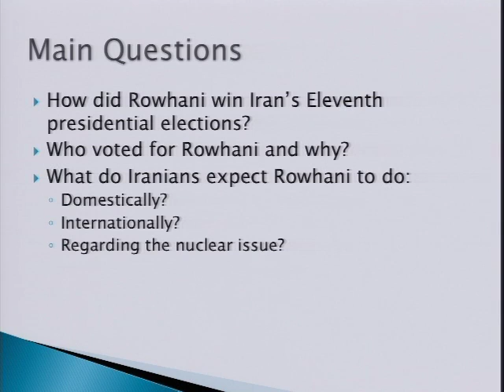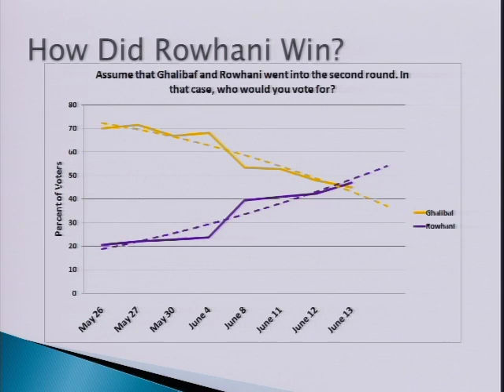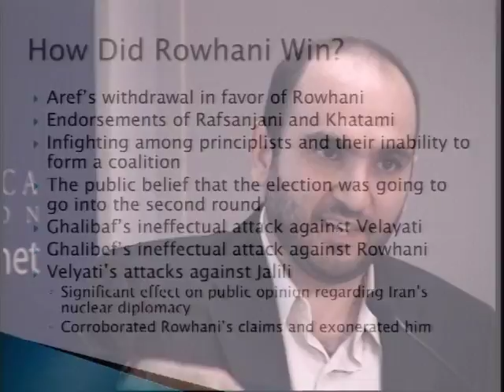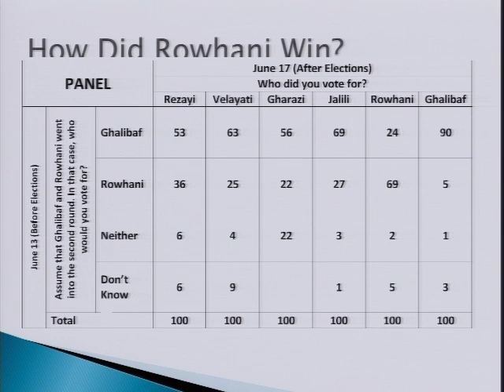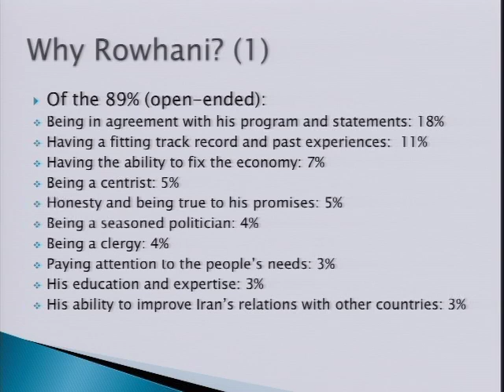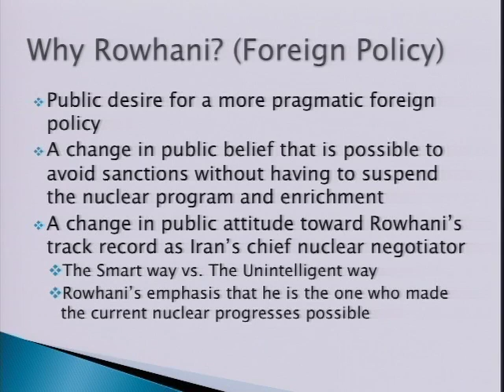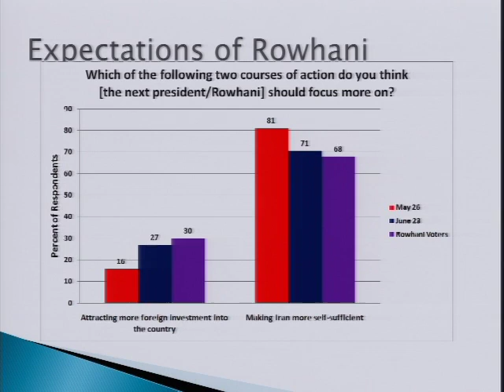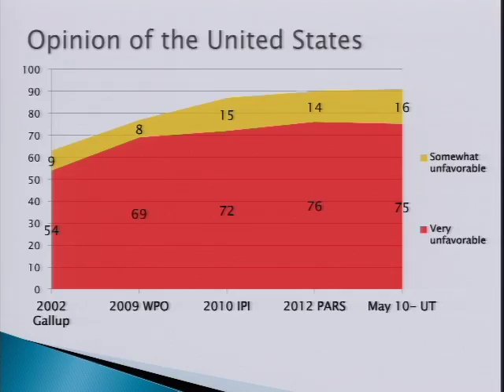Attitudes from Tehran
Iranian Public Opinion and the Rowhani Presidency

The victory of moderate cleric Hassan Rowhani in Iran's June 14 presidential election greeted many by surprise, yet public opinion polls accurately predicted the outcome. On July 31, the New America Foundation's Middle East Task Force and the Center for International and Security Studies at the University of Maryland are sponsoring a symposium on public opinion and the Iranian elections featuring Tehran-based pollster Ebrahim Mohseni. Mohseni will present the findings of 13 national public opinion polls conducted in Iran before and after the election. Panelists Steven Kull and Trita Parsi will provide analysis and commentary, and Shibley Telhami will lead the discussion.

Drawing on polling data the questions to be addressed are:

What does polling data surrounding the election reveal about Iranians' views toward the regime, the nuclear program, and the West?

How strong is Rowhani's political position in Iran and what is the nature of his support?

Do Iranians expect Rowhani to open the Iranian society and alter the role of Islam in goverment?

What does his election signal for the future of U.S.-Iranian relations?

Featured Speaker
Ebrahim Mohseni
University of Tehran Polling Center
Ph.D. Candidate, University of Maryland

Moderator
Shibley Telhami
Anwar Sadat Professor for Peace and Development, University of Maryland
Non-resident Senior Fellow, Saban Center, Brookings Institution

Discussants
Steven Kull
Director, Program on International Policy Attitudes
Senior Research Scholar, Center for International and Security Studies at Maryland

Trita Parsi
President, National Iranian American Council